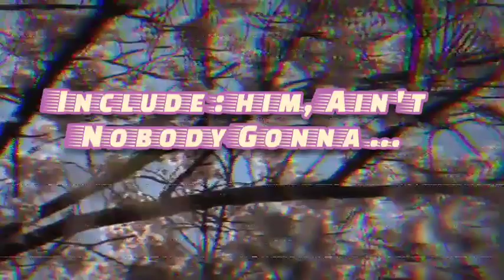Scale Of The Ocean Act 2 Official Trailer